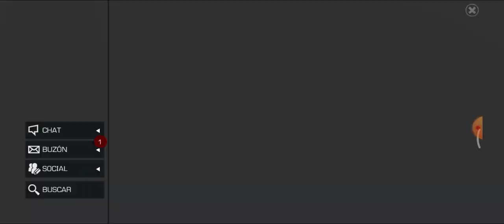🔴Sorteo De Sello Del Aspirante || Participa🔴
Buenas Compás te Saluda Josue.AJ Para Toda la  Comunidad de Marvel Contest Of Champions un apoyo a mi canal Suscríbete y Déjame Tu Like no te olvides de Activar La Campanita Bendiciones.

√Grupo de suscriptores para su apoyo en base al juego y su mejor desempeño.

√Servicios de contrato para cualquier Misión de MCOC
√Precios Super económicos

√Mi Grupo General en Facebook Únete Sin Precio